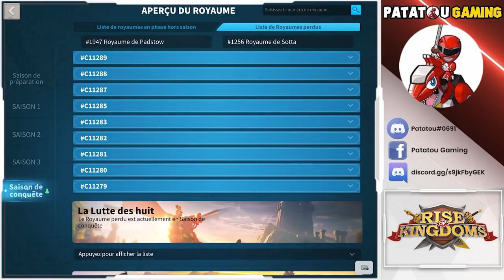DEAD KD LIST! 60 MILLIONS DE MORTS! RISE OF KINGDOMS